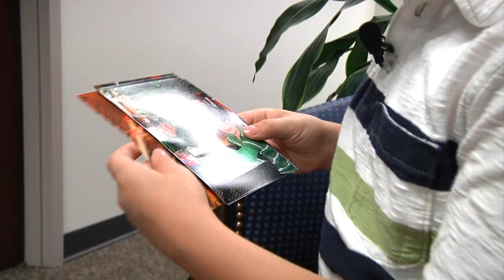Kids Wearing Casts: Boy Talks About Care Received at Kansas City Bone & Joint Clinic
Blake Sampson is a busy 8-year-old. Even wearing a cast on each arm couldn't slow him down one summer. Blake went to see hand and upper extremity specialist Dr. Suzanne G. Elton with Kansas City Bone & Joint Clinic, a division of Signature Medical Group of KC, PA, for each injury: a broken thumb and wrist.